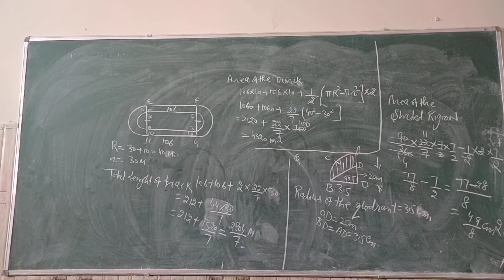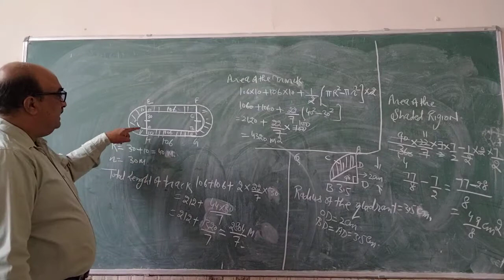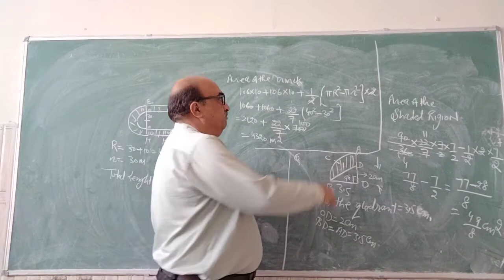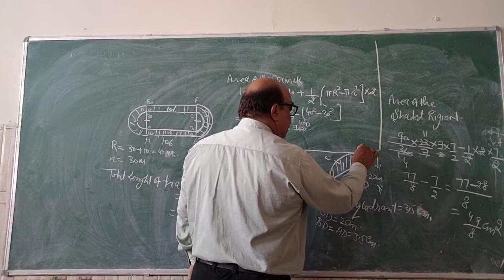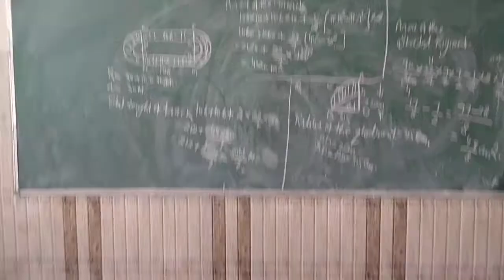Areas of circles (class 10th maths)